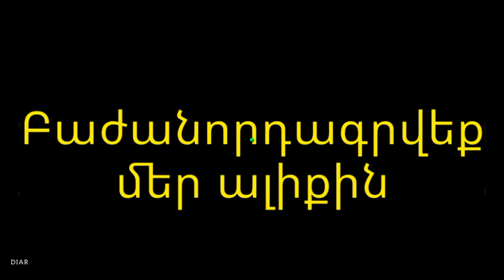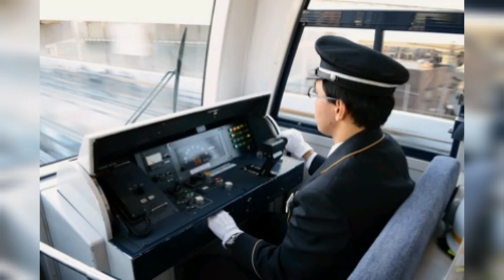Ովքե՞ր են դալտոնիկ և ի՞նչ է դալտոնիզմը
DIARSTUDIO Աշխարհի գրեթե ամեն 10-րդ տղամարդը դալտոնիկ է։ Տեսողության այս յուրահատկությունն իր անվանումը ստացել է ի պատիվ Ջոն Դալտոնի, որն իր դալտոնիզմի մասին իմացավ միայն 26 տարեկանում (նա պարզեց, որ իր «մոխրագույն» պիջակը իրականում մուգ կարմիր է)։ Դալտոնիկ էր նաև հանճարեղ նկարիչ Միխայիլ Վրուբելը։
Ամբողջ աշխարհում ընդունված է համարել, որ դալտոնիզմ հանդիպում է 8 % տոկոս տղամարդկանց և 0,5%  տոկոս կանանց մոտ։ Այս հիվանդությունը չունի էնդեմիկ օջախ, նշանակություն չունի էթնիկ պատկանելիությունը կամ մարդու բնակության վայրը,  ինչպես մի շարք այլ հիվանդությունների դեպքում է։ Դալտոնիզմը առավել հաճախ հանդիպում է արական սեռի ներկայացուցիչների մոտ, իսկ մորից որդուն փոխանցվելու հավանականությունը  80% է, միևնույն ժամանակ, դստերը փոխանցման հավանականությունը՝ նվազագույն։

Դալտոնիզմը լինում է բնածին և ձեռքբերվի, որպես այլ հիվանդության հետևանք: Այն կարող է ազդել աչքի ցանցաթաղանթի կամ տեսողական նյարդի վրա։

Դալտոնիզմի առավել հաճախ հանդիպող տեսակը գունազգացողության նվազումն է, ընդ որում, դա կարող է լինել մեկ գույնի հանդեպ։ Տարածված կարծիքը, թե դալտոնիկները հակառակ են տեսնում գույները, իրականությանը չի համապատասխանում։ Մեկ գույնի հանդեպ դալտոնիզմ ունենալու դեպքում հիվանդն, օրինակ, կապույտ և կանաչ գույները տեսնում է միևնույն լղոզված երանգով, ոչ թե պարզապես շփոթում դրանք։
Այլ տեսարան է դալտոնիզմի դեպքում  մեկից ավելի գույներ կամ միայն սև և սպիտակ տեսնող մարդկանց մոտ։ Վերջինն առավել հազվադեպ հանդիպող է, սակայն նման հիվանդներ կան նաև Հայաստանում։ Հետաքրքրական է, որ շատ քաղաքացիներ իրենց դալտոնիկ լինելու մասին իմանում են բավական ուշ, օրինակ` զորակոչի հետազոտման ժամանակ, ինչը, սակայն, բանակում ծառայելու պարտավորվածությունից չի ազատում։
Լինել դալտոնիկ՝ չի նշանակում ունենել վատ տեսողություն, այս հիվանդությունը վերաբերում է միայն գունաընկալման տարբերությանը:
Այդուհանդերձ, դալտոնիկները մասնագիտության հարցում ունեն որոշ սահմանափակում։ ՀՀ քաղաքացի  դալտոնիկներին թույլատրվում է վարել ավտոմեքենա, սակայն տրվում է միայն անձնական տրանսպորտային միջոց վարելու իրավունք։ Դալտոնիկներին արգելված է ընտրել հասարակական տրանսպորտի վարորդի, օդաչուի, գնացքավարի մասնագիտությունները:  Այսպես, օրինակ, դալտոնիզմը հայտնի երգիչ Ջորջ Մայքլին զրկեց  մանկության  երազանքից` դառնալ օդաչու, փոխարենը նվիրելով համաշխարհային ճանաչում ունեցող երգիչ դառնալու հնարավորություն։
Նույնը եղավ և հռչակավոր  դերասան Փոլ Նյումանի հետ։ Վերջինս, սակայն այնքան համառ գտնվեց, որ որոշ  ժամական աշխատեց համակարգում, սակայն որպես օդային կապավոր։

Այսօր գիտության զարգացմանը զուգահեռ ստեղծվել են  ակնոցներ մեկ կամ երկու գունային դալտոնիզմի ախտորոշման  դեպքերի համար։ Ակնոցը օգնում է հիվանդին առավել վառ  և տարբեր տեսնել այն գույները, որը չի ընկալում իր աչքը։ Սակայն նույն ակնոցը անկարող է օգնել  սև և սպիտակ տեսնող դալտոնիկներին։ Բոլոր դալտոնիկներից միայն 1%-ն է մոնոքրոմատիկ (սև և սպիտակ տեսնող), այսինքն՝ մոտ 2325 մարդուց 1-ը։ Դալտոնիզմը համարվում է անբուժելի հիվանդություն, բայց արդյո՞ք դալտոնիզմը հիվանդություն է, թե աշխարհընկալման այլ տարբերակ։